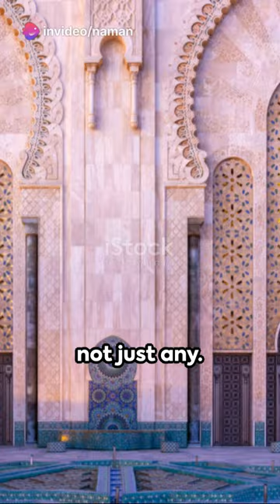"The Alhambra Unveiled: A Journey Through Islamic Architecture"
Welcome to "The Alhambra Unveiled: A Journey Through Islamic Architecture"! 🕌 Join us on an immersive exploration of one of the most breathtaking architectural wonders in the world – the Alhambra. Nestled in Granada, Spain, this UNESCO World Heritage Site is a testament to the beauty and sophistication of Islamic architecture.

In this captivating video, we take you on a virtual tour through the intricately designed halls, courtyards, and gardens of the Alhambra. Discover the exquisite details of the Nasrid Palaces, marvel at the geometric patterns adorning the walls, and learn about the historical significance of this magnificent palace-fortress.

Prepare to be transported to a different time and place as we unravel the secrets and stories hidden within the walls of the Alhambra. From the stunning Moorish architecture to the tranquil fountains and lush greenery, every corner of this enchanting complex has a tale to tell.

Whether you're an architecture enthusiast, a history buff, or simply seeking inspiration, "The Alhambra Unveiled" promises to captivate and inspire. So sit back, relax, and let us take you on an unforgettable journey through Islamic architecture at its finest.